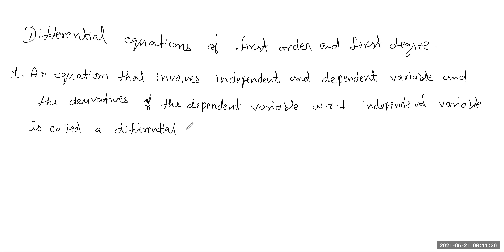Application of Integral (Area calculation ) class 12 Mathematics (3)